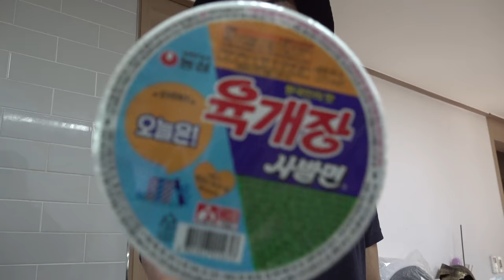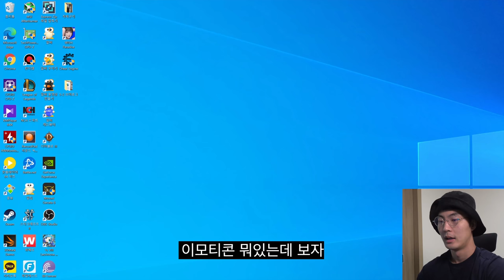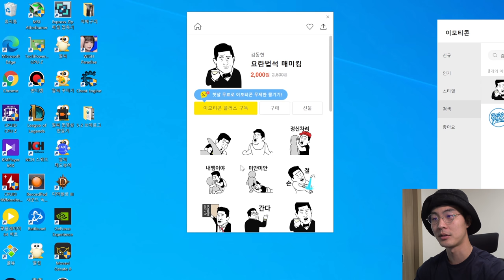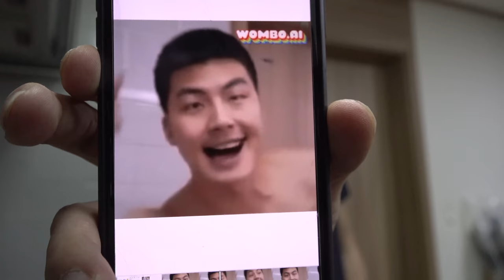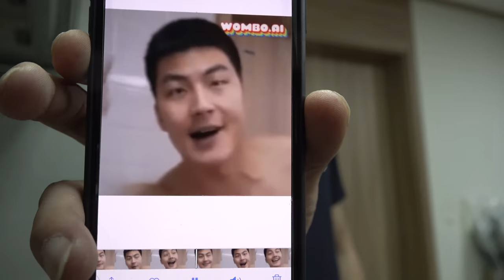(솔직고백) 저에겐 병이 있습니다..